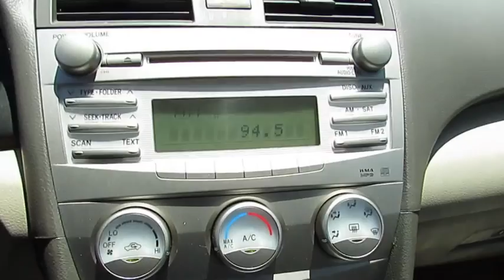2011 Toyota Camry Live Video! Tampa, Wesley Chapel, Brandon, New Port Richey, FL Live 182744A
Stadium Toyota
5088 N. Dale Mabry Highway

**Sandy Beach Metallic** **Auxiliary Audio Jack** **33MPG** **Stability Control** Introducing our incredible Accident-Free 2011 Toyota Camry Sedan offered in optimal Sandy Beach Metallic. This sleek, sculpted ride will amaze you! Beneath the hood lies a 2.5 Liter 4 Cylinder that generates 169hp on demand. This combo is tied to a smooth-shifting 6 Speed Automatic transmission and achieves nearly 33mpg on the open road. Durability and reliability continue to be the trademark of our Front Wheel Drive Camry.     The refined exterior of our Toyota Camry features an aerodynamic shape and distinctive LED taillights. The luxurious interior has experienced an exciting makeover with unique finishes and technology. Comfortable cloth seating, cruise control, a 6 speaker CD audio system with MP3/WMA playback capability, and a 60/40 split fold-down rear seat all greet you inside the cabin. Confident handling, ease of use of the car's technology, generous passenger space, and overall comfort make the Camry a great addition to your household.    Thanks to intelligent engineering, you will be kept incredibly safe with anti-lock brakes, stability control, and a plethora of airbags. A powerful mix of safety, comfort, reliability, and value. This is a smart choice.